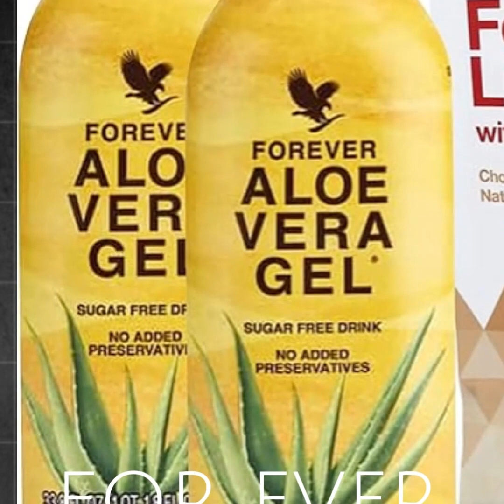Haweenaydan Cadaan oo USA ka dooratay Nin faqiir ah oo tuulo Afrika ah ku nool.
Haweenaydan Cadaan oo USA ka dooratay Nin faqiir ah oo tuulo Afrika ah ku nool, waxay iibisay Gurigeedii iiyo gaarigeedii iyadoo guursatay Xamaaligii dhagaxa.